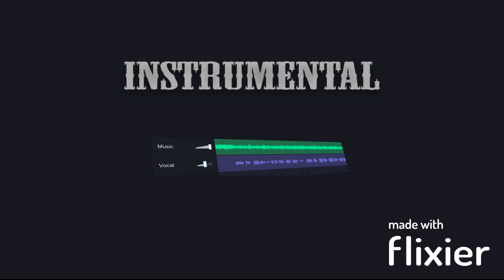Неда ходи - инструментал / Neda hodi - instrumental